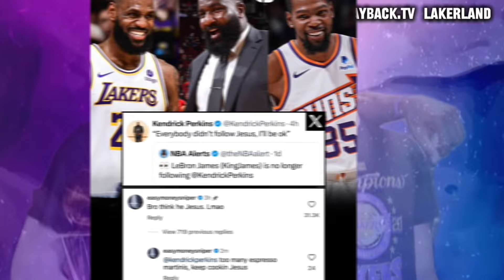Kendrick Perkins vs Lebron James | Laker Land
Kendrick Perkins vs Lebron James. Espns Kendrick Perkins continues to Clap Back on Lebron James after being Unfollowed and trolled by fans on social media earlier this week. The Laker land crew debates if the Kendrick Perkins comments are out of bounds.

Become A Channel Member For Exclusive Content , Merch Discounts and Prizes